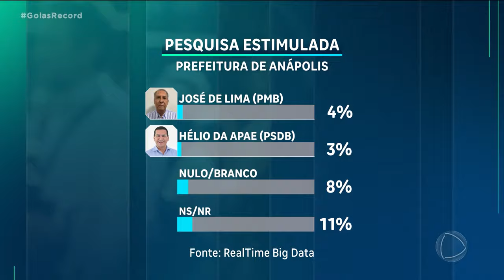ELEIÇÕES 2024: PESQUISA DE INTENÇÃO DE VOTOS PRA ELEIÇÃO DE ANÁPOLIS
AGORA VAMOS AO RESULTADO DA PESQUISA DE INTENÇÃO DE VOTOS PRA  ELEIÇÃO DE ANÁPOLIS. O INSTITUTO REALTIME BIGDATA  ENTREVISTOU  800 ELEITORES ENTRE OS DIAS 27 E 28 DE SETEMBRO. A MARGEM DE ERRO É DE TRÊS PONTOS PARA MAIS OU PARA MENOS. O NÍVEL DE CONFIANÇA É DE 95%. VAMOS AOS NÚMEROS.